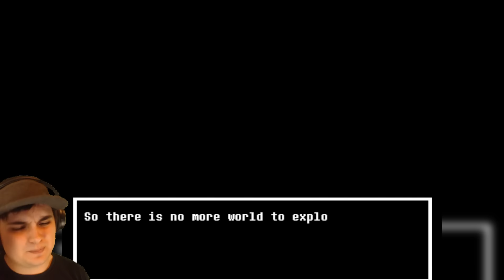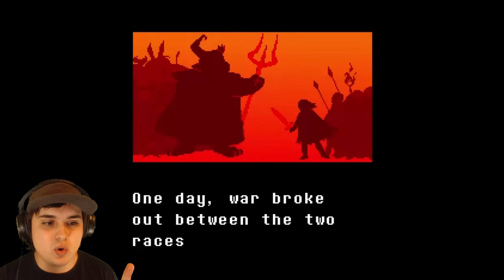THE STORY OF THE MONSTER WHO FELL UNDERGROUND | Fragile Hearts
Created by Starlight Studios, Fragile Hearts is a new Undertale indie fan game that features gameplay about a monster that has awoken in the ruins without any memories of their past.